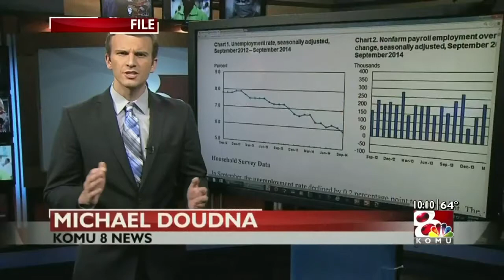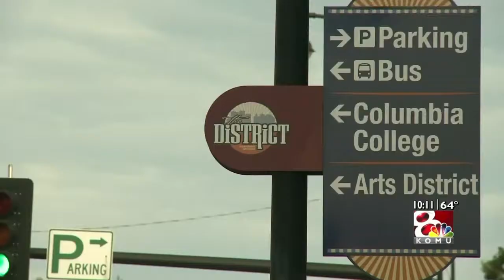Money, Jobs & Consumer Confidence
Great jobs reports should have retail sales on the rise... but the October retail report says differently.